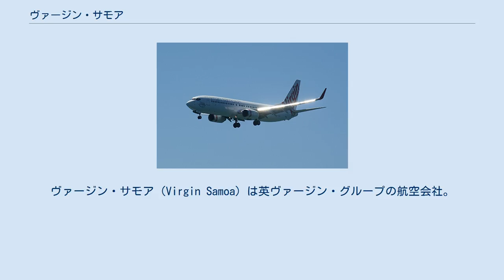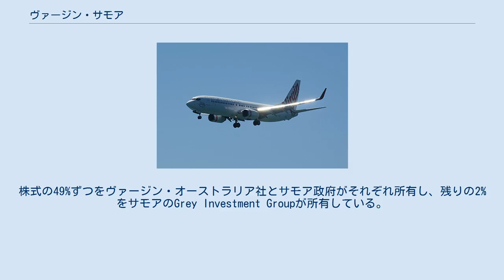ヴァージン・サモア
ヴァージン・サモア（Virgin Samoa）は英ヴァージン・グループの航空会社。
サモアとオーストラリア、ニュージーランドを結んでいる。
サモア政府が49%の株式を所有し、2005年以降ジェット機の運航を取りやめフィジーやアメリカ領サモアなどとの島嶼間の航空サービスのみを行うようになったポリネシアン航空の後継となっている。
2011年12月、ポリネシアン・ブルーより社名を変更した。
 ヴァージン・サモアはヴァージン・オーストラリア社とサモア政府による、ポリネシアン航空の行っていたジェット機輸送を引き継ぐ共同事業として、2005年10月31日にサモアの首都アピアとオークランド・シドニーの両都市を結ぶ路線の運航をはじめた。
株式の49%ずつをヴァージン・オーストラリア社とサモア政府がそれぞれ所有し、残りの2%をサモアのGrey Investment Groupが所有している。
 サモア政府側の申し出により2017年11月12日をもって合弁を解消、運航を停止する予定である。
 ヴァージン・サモア ボーイング737-800 ヴァージン・オーストラリアのボーイング737-800型機1機を、ヤシの木やサモアの少女をあしらったヴァージン・サモアの塗装に切り替えて運航している。